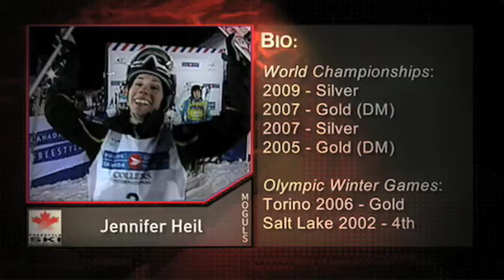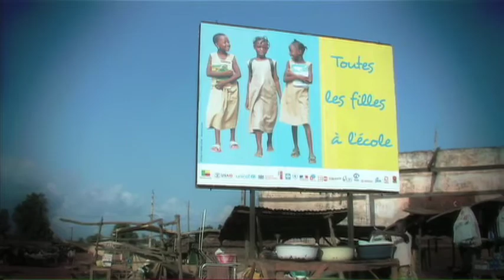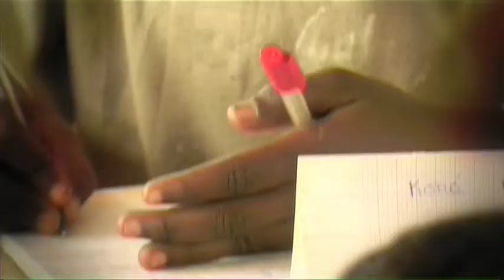Jenn Heil, Olympic Gold Medalist and Because I am a Girl Celebrated Ambassador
Join Olympic Gold Medalist Jenn Heil in supporting Because I am a Girl. This video documents her trip to Burkino Faso, and how it inspired her to become a Because I am a Girl Ambassador

Join the Because I am a Girl movement, a global campaign to claim a brighter, safer future for girls.

Plan is one of the world's oldest and largest charities working to end poverty for children in developing countries. Join us and plan to change the world.